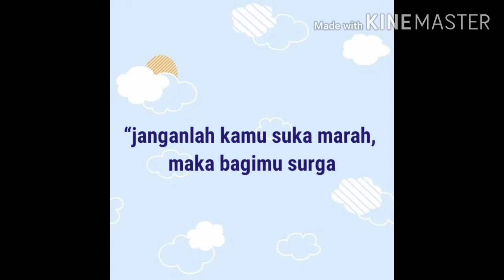Hadist jangan suka marah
Janganlah suka marah marah ya!!karena orang yang paling hebat adalah orang yang suka menahan marah